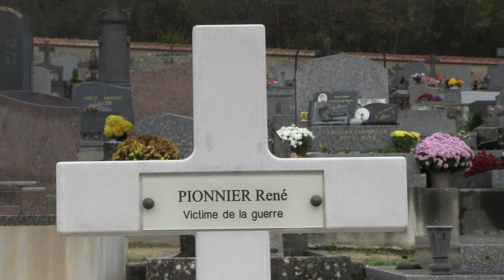SAINT-LOUP-DE-NAUD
Cérémonie du 11 novembre 2020, au Monument aux Morts de Saint-Loup-de-Naud.
Lecture du message de Geneviève DARRIEUSSECQ, Ministre déléguée auprès de la Ministre des Armées, chargée de la mémoire et des Anciens combattants, par Gilbert Dal Pan, Maire de la commune.